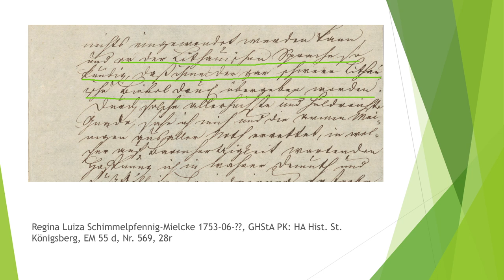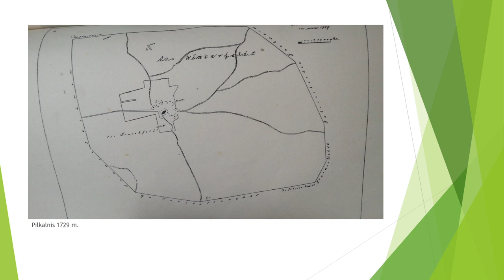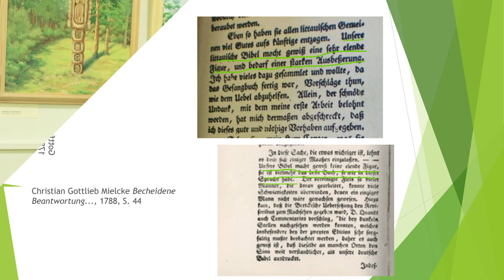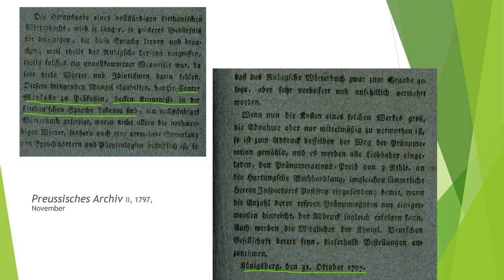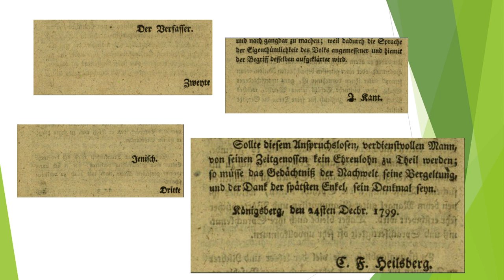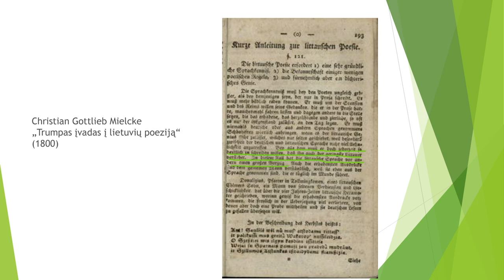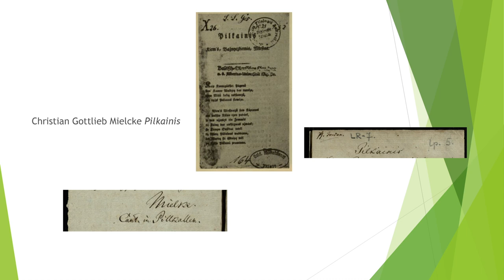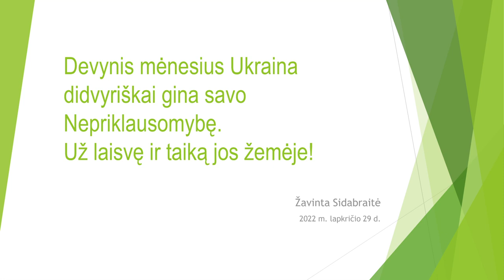Bibliopolio žvaigždynas. C. G. Mielcke vs. K. G. Milkus: lietuvėjimo istorija?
Doc. dr. Žavintos Sidabraitės paskaita „Christian Gottlieb Mielcke vs. Kristijonas Gotlybas Milkus: lietuvėjimo istorija?“ iš ciklo „Bibliopolio žvaigždynas“.

Reikšmingų lietuvių literatūros ir raštijos paminklų autorius, rengėjas, vertėjas Kristijonas Gotlybas Milkus (Christian Gottlieb Mielcke, 1733–1807) buvo kitataučių atvykėlių į Prūsijos Lietuvą palikuonis. Lektorė pabandys  aiškintis, kaip vyko šio dviejų kultūrų aplinkoje susiformavusio „vokiečių lietuvio“ tolydžio stiprėjusi kreiptis lietuvių kultūros link, kokios aplinkybės ir veiksniai paskatino, sudarė sąlygas būtent XVIII amžiaus pabaigoje visa jėga išsiskleisti Milkaus filologiniam talentui – parengti ir išleisti reikšmingiausius amžių sąvartos lietuvių kalbos ir literatūros veikalus. Taip pat bus atkreiptas dėmesys į kai kuriuos Milkaus asmens ir darbų recepcijos modernioje Lietuvos kultūroje aspektus.